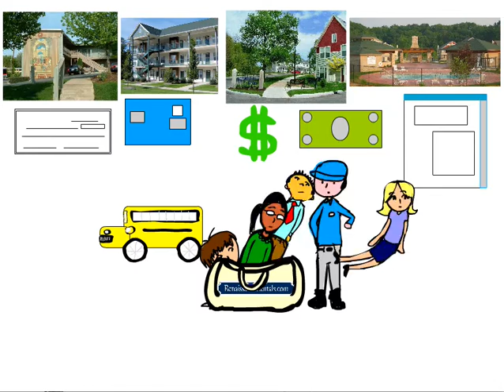Renaissance Rentals Commercial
Animation for Reniassance Rentals in Bloomington, IN
2011